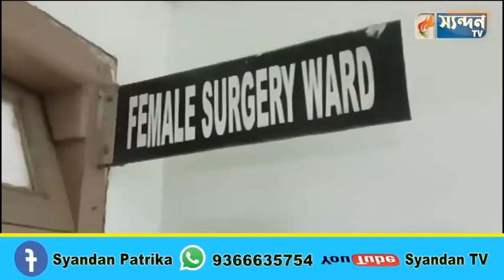দুই ভাইয়ের মধ্যে মারপিটের ঘটনায় আহত পাঁচজন।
দুই ভাইয়ের মধ্যে মারপিটের ঘটনায় আহত পাঁচজন। ঘটনার বিবরণে জানা যায়, ঢুপিরবন্ধ গ্রাম পঞ্চায়েতের পাঁচ নং ওয়ার্ড এলাকায়